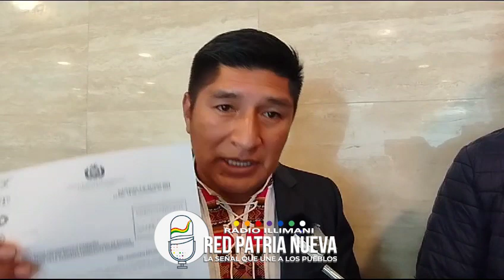Diputados solicitan la reconsideración del PGE Reformulado 2023 en Sesión Ordinaria de la ALP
📌 Cinco legisladores presentaron, al presidente nato de la Asamblea Legislativa Plurinacional, David Choquehuanca, una nota solicitando la reconsideración del tratamiento del proyecto de Ley 464 del Presupuesto General del Estado (PGE) reformulado del 2023.